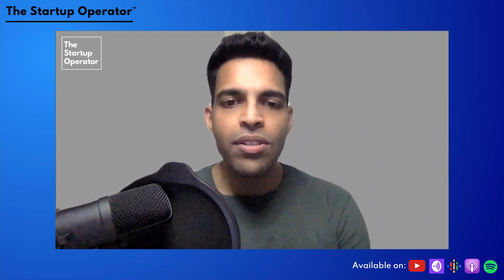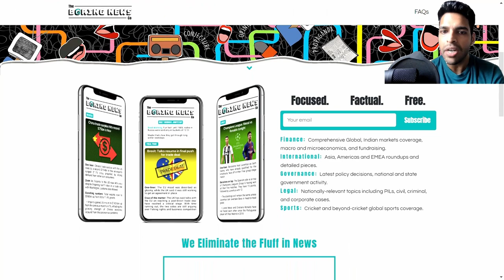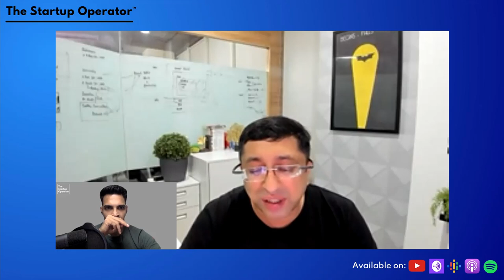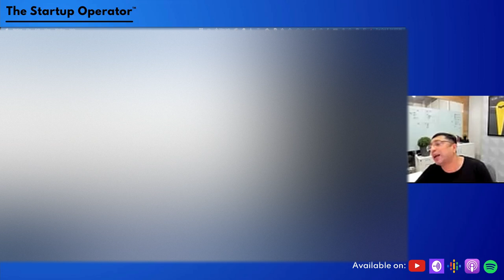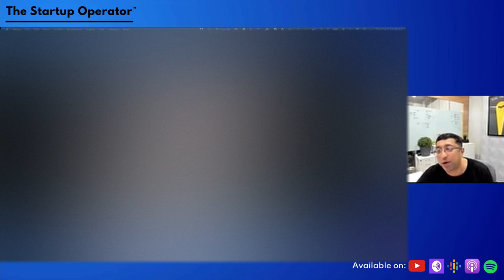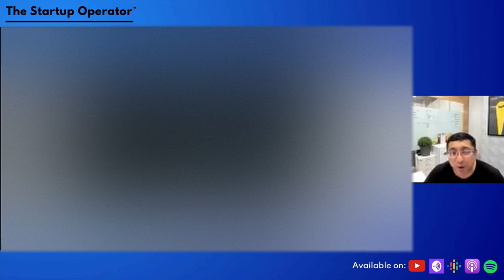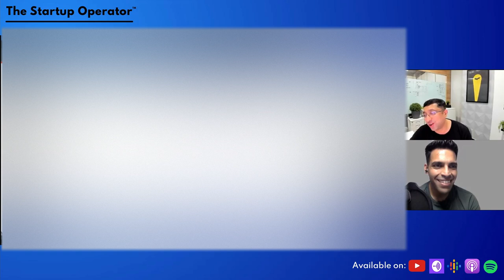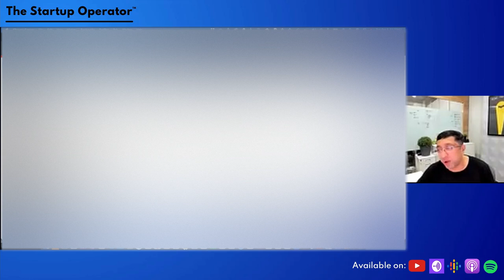Building Super Games - Roby John (Co-founder & CEO, SuperGaming)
Roby founded JuneGaming, a mobile gaming startup in 2008, after spending 12 years at multiple product startups as a developer and product manager. With SuperGaming, he combined his lifelong passions of teaching, education and gaming. In 2019, he founded SuperGaming, a social gaming platform. In this episode he spoke about user acquisition, retention, monetizing games and the nuances of operating in the gaming space and more with Roshan Cariappa.

Key Highlights:
00:00 Introduction
01:07 Evolution of Gaming in India
04:08 Nuances of Operating in the Gaming space
11:25 Top 3 things Roby is doing differently this time
18:49 Principles/Frameworks to build a game
30:27 Balancing Qualitative v/s Quantitative
33:29 Engineering user retention
40:20 Dealing with app discovery
46:08 Nuances of monetizing games
51:49 How is Roby preparing for the next leap
55:49 Roby's optimism for the future
58:13 Closing remarks